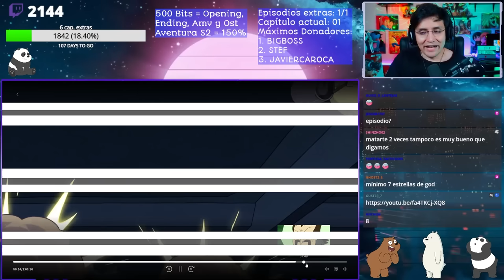REACCIONO A UN SHOW MÁS LA PELICULA "GRAN FINAL! EL ADIÓS DE MORDECAI Y RIGBY DEL FUTURO" 🤣 #03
EL GRAN COMBATE FINAL EN EL ESPACIO! EL EQUIPO DEL PARQUE VS EL SEÑOR ROSS

Y si te gusto el video compártelo!!